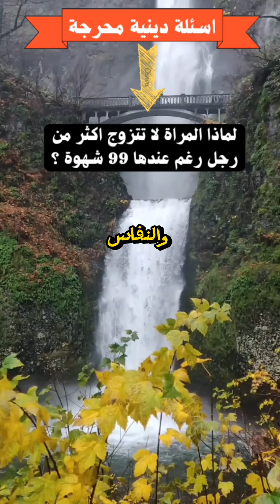اسئلة دينية محرجة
الحكمة من تحريم الشريعة لجريمة وطء وجماع المرأة في الدبر
وأيضاً : فللمرأة حق على الزوج في الوطء ، ووطؤها في دبرها يفوّت حقها ، ولا يقضي وطرها ، ولا يُحصّل مقصودها . وأيضا : فإن الدبر لم يتهيأ لهذا العمل ، ولم يخلق له ، وإنما الذي هيئ له الفرج ، فالعادلون عنه إلى الدبر خارجون عن حكمة الله وشرعه جميعاً
وتشير نتائج الباحثين إلى أن المرأة أشد صلابة بيولوجيا في الأساس من الرجل، وأن هذا قد يكون بسبب الاختلافات في هرمونات الجنس. فهرمون الإستروجين معروف بأنه مضاد للالتهاب الذي يحمي أيضا نظام الأوعية الدموية، في حين أن التستوستيرون هو عامل خطر لكثير من الأمراض القاتلة